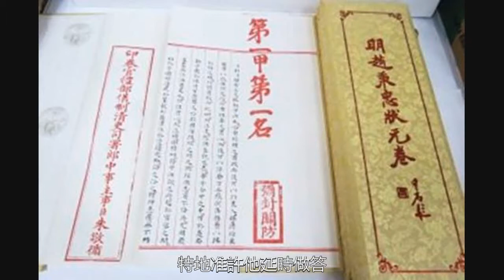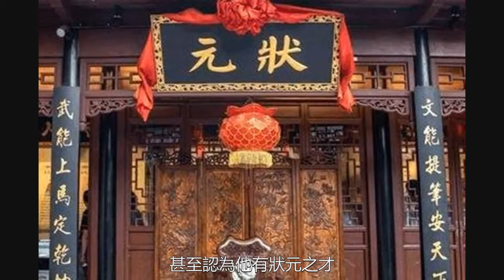一醜人高中狀元，乾隆出一對聯刁難，他答出下聯後乾隆說：探花吧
許多人都說長得漂亮並不能當飯吃，然而事實證明，每一個人都有愛美之心。“顏值”高真的是加分項，現代行業無論是相親還是參加面試，都會強調“第一印象”的重要性。